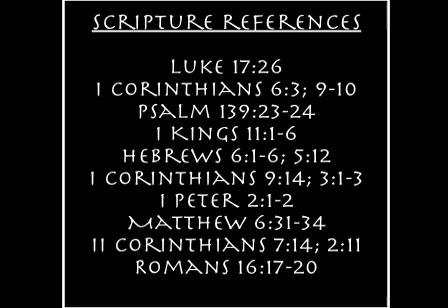Sabbath Service 08-18-12 | Discernment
Sabbath Service 08-18-12...On this Sabbath Service, Pastor Dowell teaches about the 'Discernment'

Join us every Saturday (Sabbath) for service - 11am (cst) / 12pm (est) / 9am (pst)

Scripture Study on Tuesday evenings - 7pm (cst) / 8pm (est) / 5pm (pst)

Friday Radio Broadcast - 7pm (cst) / 8pm (est) / 5pm (pst)

Truth Straitway!